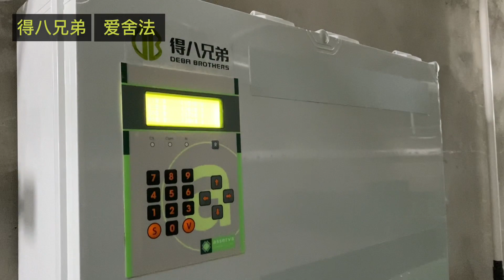4【ESF station】Qinghai Xining ESF station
Pig farm in Xining, Qinghai province
1200 sows project, located in Xining, group feeding with ESF station. Make the sow freer and healthier. At the same time, personalized precision feeding can ensure that the body condition of sows is more uniform, which greatly improves the production performance of sows.